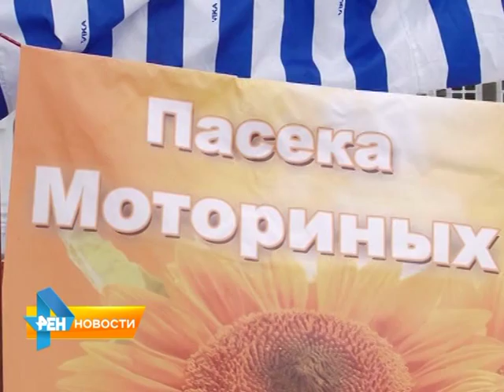МЕДОВАЯ ДЕГУСТАЦИЯ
В САРАТОВЕ ОТКРЫЛАСЬ ЯРМАРКА МЕДА.